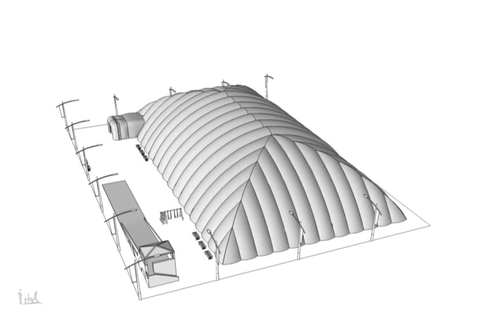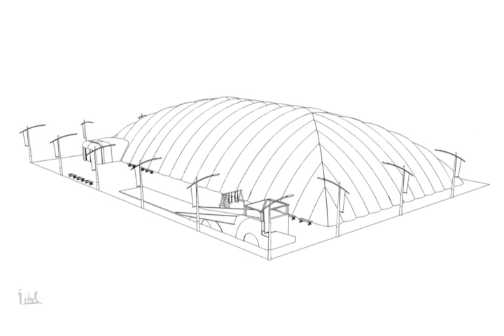Inflatable Skating Rink